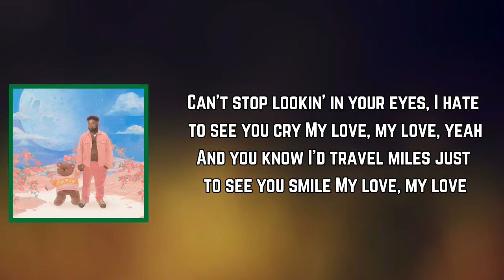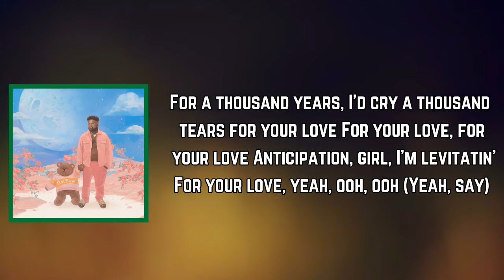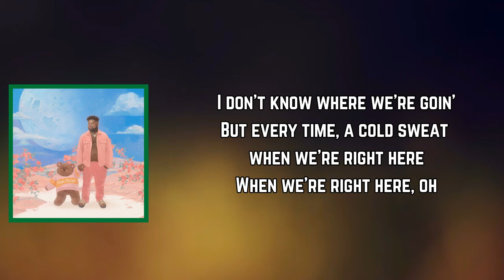Pink Sweat$ - Magic (Lyrics)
Magic Lyrics:

[Intro]
Understood, yeah
Doo-doo, doo-doo, doo-doo
Doo-doo, doo-doo, doo-doo, doo-doo, doo, doo

[Verse 1]
Can't stop lookin' in your eyes, I hate to see you cry
My love, my love, yeah
And you know I'd travel miles just to see you smile

[Chorus]
And I don't know what you did
But every time we touch, it feels like magic
It's like magic, oh
I don't know where we're goin'
But every time, a cold sweat when we're right here
When we're right here, oh

[Verse 2]
For a thousand years, I'd cry a thousand tears for your love
For your love, for your love
Anticipation, girl, I'm levitatin'
For your love, yeah, ooh, ooh (Yeah, say)

[Chorus]
I don't know what you did (What you did)
But every time we touch (Every time), it feels like magic (Yeah)
It's like magic, oh (Woo, ooh, ooh)
I don't know where we're goin' (I don't know where we're goin')

[Bridge]
I can feel it (I can feel it)
Feels like magic (Feels like magic)
In my bones (In my bones)
In my bones (Can't stop)

[Chorus]
I don't know what you did
It's like magic, oh (Huh)